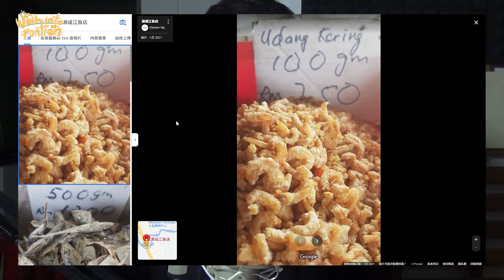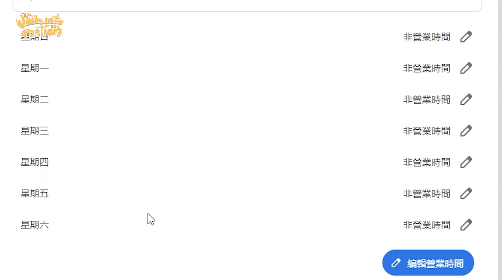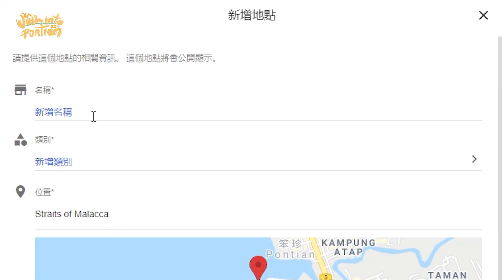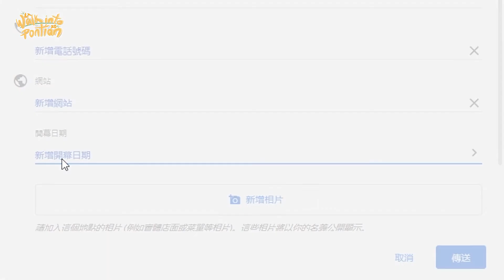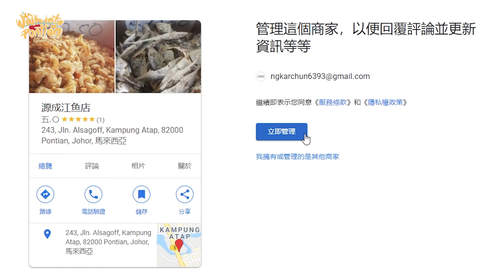【笨珍日常 08】如何创建Google Map地点 ｜ GLASSER STUDIO 04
创建Google地点非常简单
如果大家能够互相帮忙完善笨珍一带的资料
将会在未来吸引更多游客前来
商家们在创建自己的google地点时
记得别忘记申请Google地点的管理权限

*有兴趣赞助影片拍摄的朋友，请立即发送消息与我了解更多详情

【商业合作】请电邮或讯息至我的Facebook